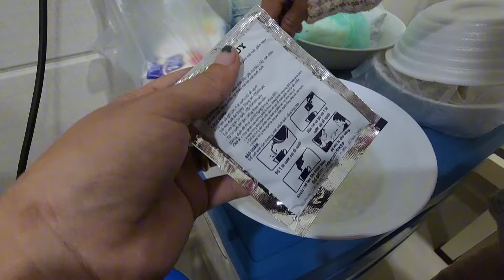hlub puj heev li noj tsi laib dab g li nai maum tso pas ntxiv puj lawm xwb os